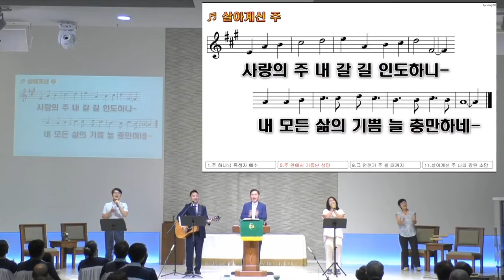2022년 7월 31일 주일찬양 / 살아계신 주, 주님 다시 오실 때까지 / STL 찬양팀